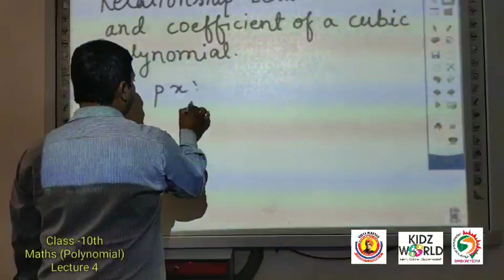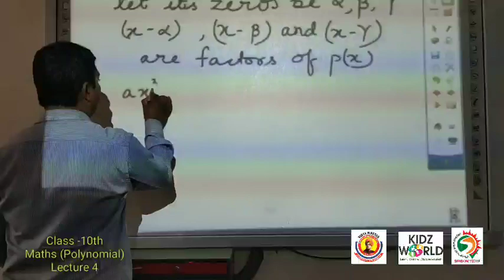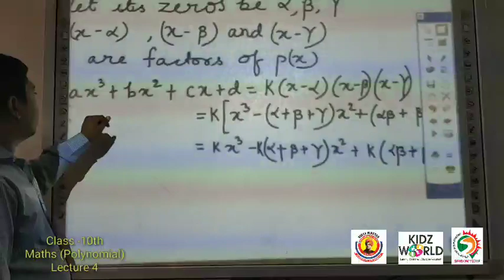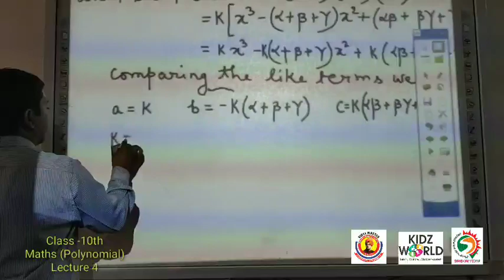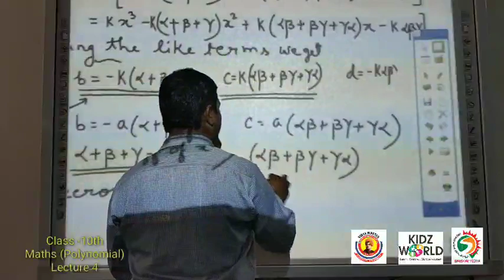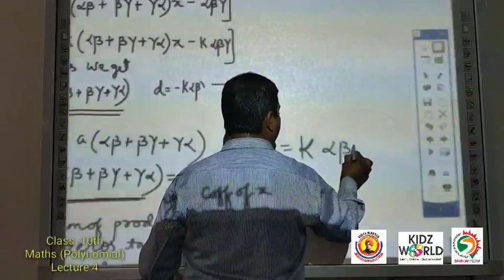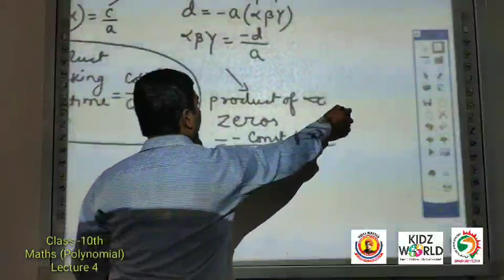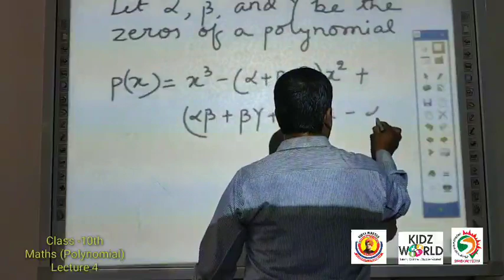CLASS 10th MATHS (POLYNOMIAL) LECTURE 4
Vidya Niketan Group of School (VNGS) is one of the leading Organization in South Bihar. The Dedicated Team at VNGS putting continuous effort to educate and to shape every child, in the Direction of producing a responsible Global Citizen. We consider education without "Sanskar" is meaningless. During this COVID-19 Worldwide Pandemic We are Putting Our Best Effort to provide you Video Lecture for each classes, so that your study must be on Acceleration mode.

TOPICWISE VIDEO LECTURE
BEST CONTENT